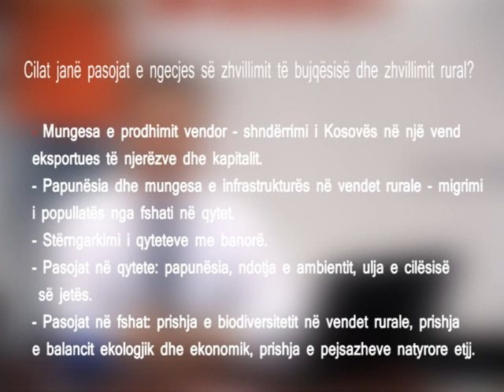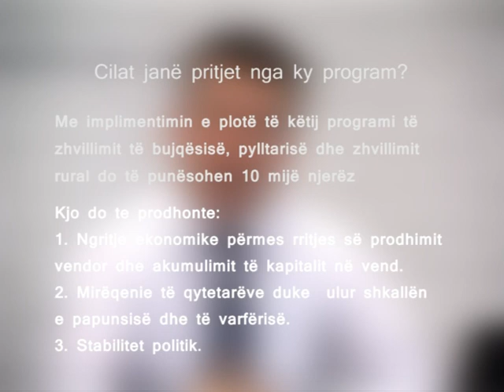Lëvizja VETËVENDOSJE! Konferenca për media "Bujqësia edhe punëson edhe prodhon" - 23.07.2012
Ne besojmë që tri ndërlidhje të bujqësisë dhe të prodhimeve bujqësore në Kosovë janë të domosdoshme: lidhja me bujqësinë në Shqipëri, lidhja me Fakultetin e Bujqësisë, dhe lidhja me konsumin në institucionet shtetërore e ndërmarrjet publike.